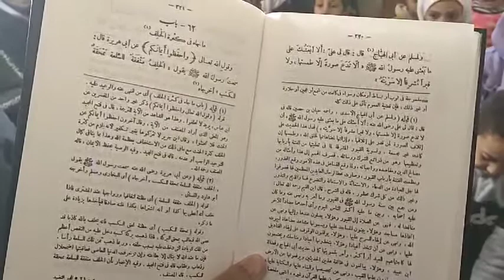لا تَدَعَ تِمْثَالًا إِلَّا طَمَسْتَهُ ، وَلَا قَبْرًا مُشْرِفًا إِلَّا سَوَّيْتَهُ